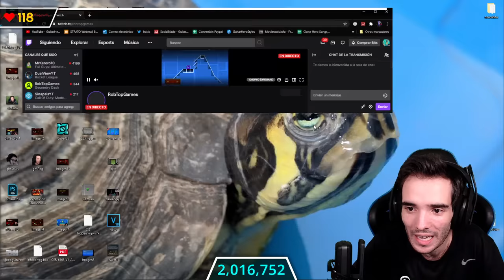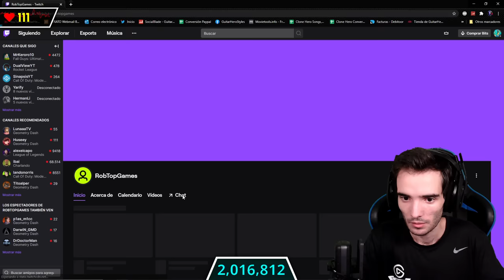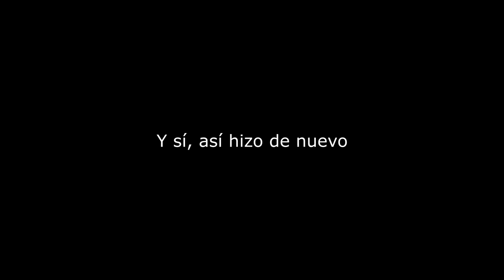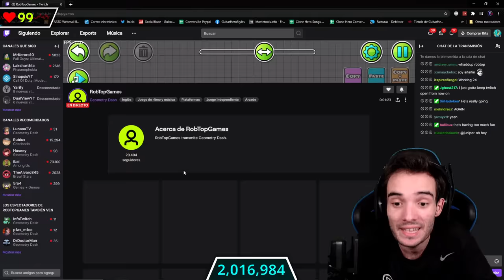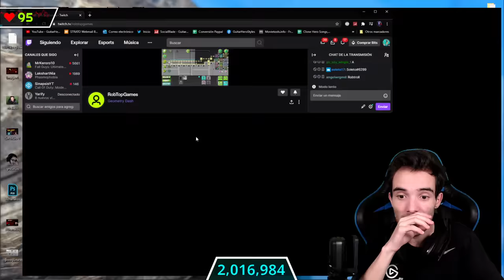RobTop hizo esto mientras yo estaba en directo...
Ayer estuve haciendo directo de Athanatos y @RobTopGames inició directo MUCHAS VECES mientras yo jugaba Geometry Dash